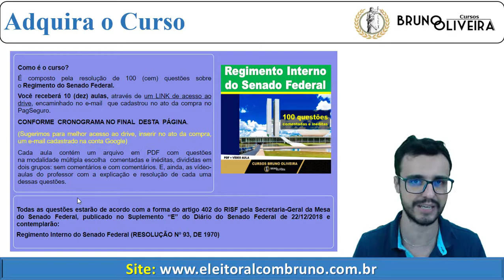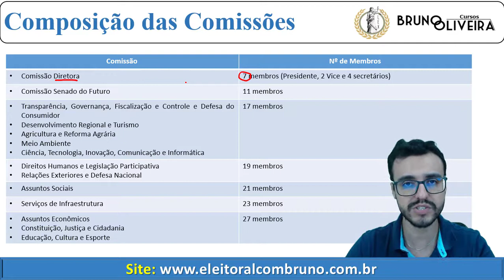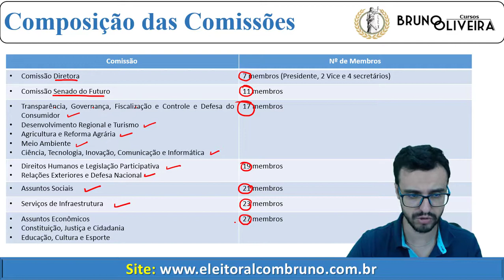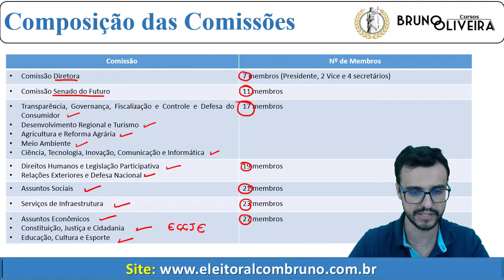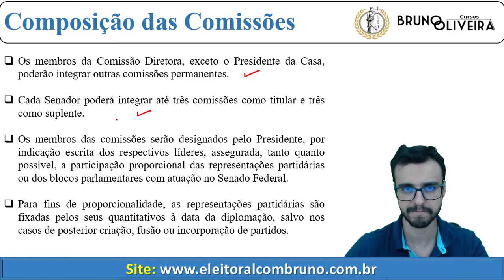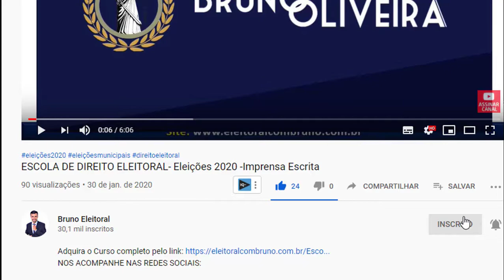Senado Federal | Regimento Interno | Art. 77 e 78